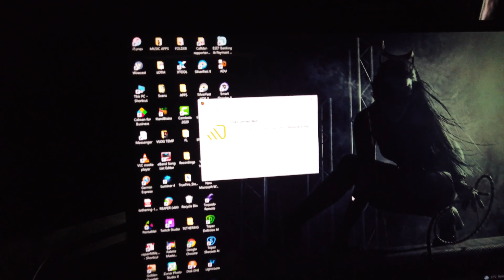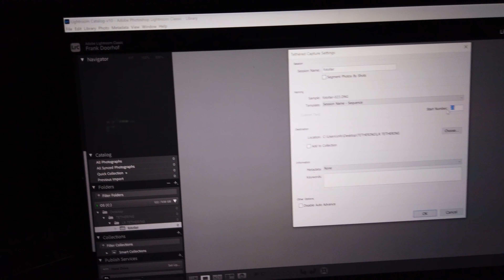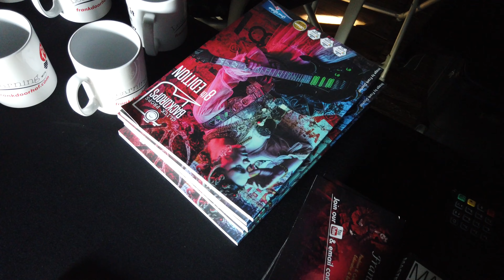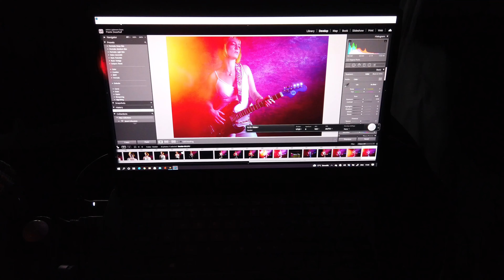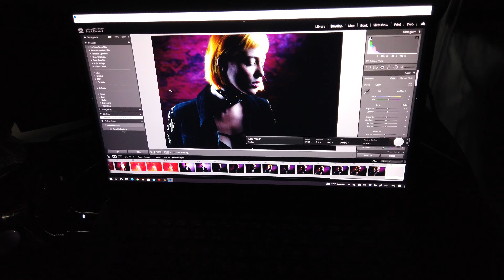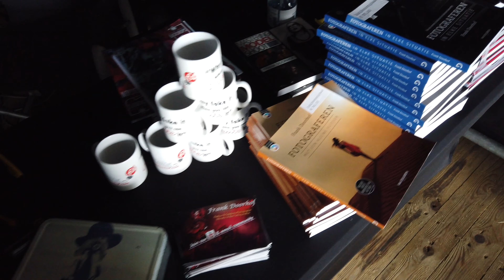FotoFair 2021 day 1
In todays episode we take tour behind the scenes during day 1 at the FotoFair 2021 day 1